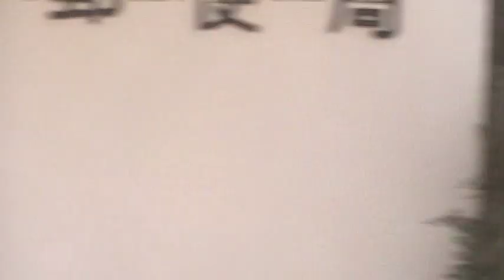ebina mosque 11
allaha u akber